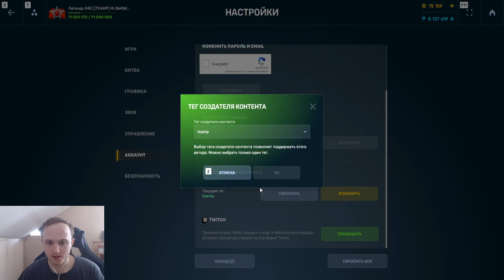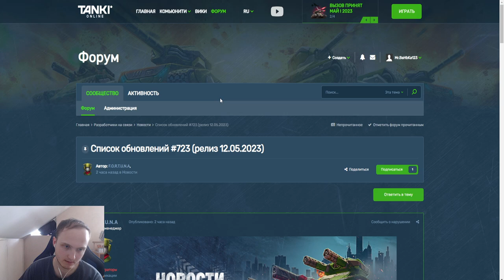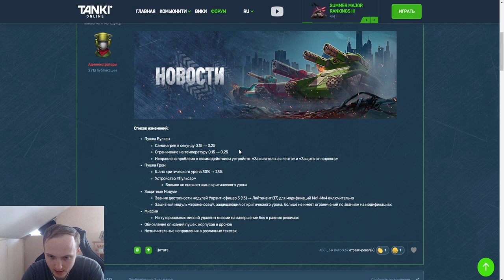ОФИГЕТЬ! ФУЛЛ МК8 БРОНЕНОСЕЦ ДОСТУПЕН НА НОВОБРАНЦЕ! РЕБАЛАНСА НЕ БУДЕТ В ТАНКАХ ОНЛАЙН